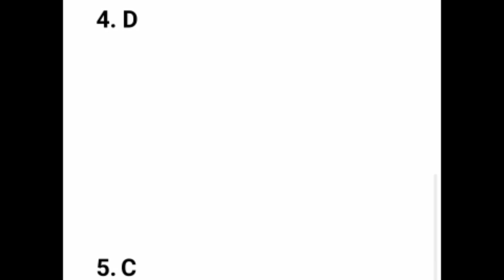E84: Jaguar ko bolo TATA|Sirf Ek Minute Flipkart Answers Today|Sirf Ek Minute Ki Flipkart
Topic Covered:

flipkart baazi ek minute ki quiz answers today
sirf ek minute flipkart,baazi ek minute ki today answer
baazi ek minute ki episode 84
today baazi ek minute ki answer
baazi ek minute ki 7 October
flipkart quiz
flipkart